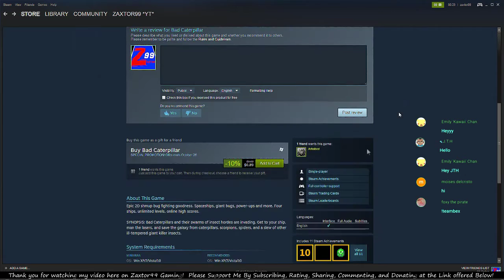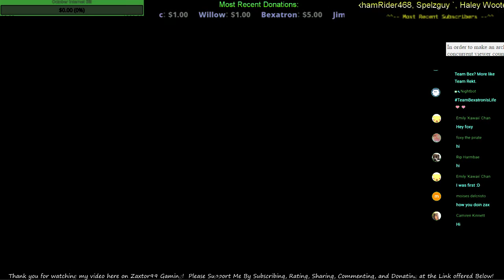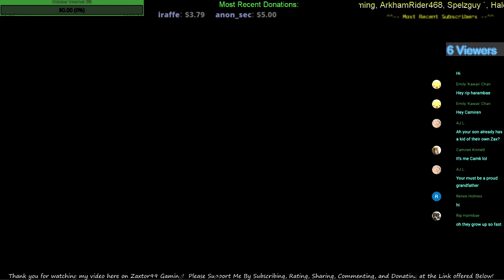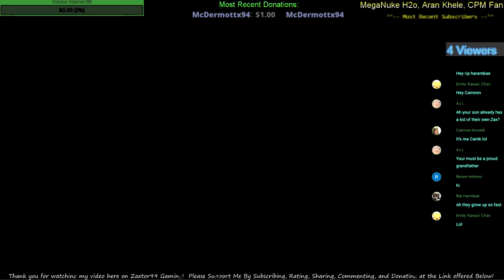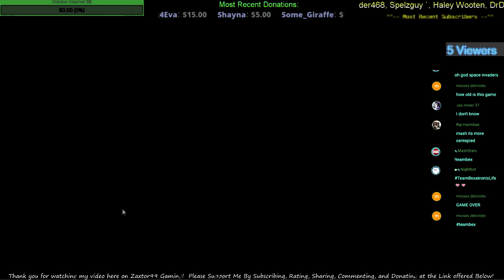Bad Caterpillar! - Is It A Good Or A Bad Arcade Action Game For Under $1 on Steam? - LiveStream!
Want to show me some love while I'm livestreaming?  ..You'll get a shout-out right in my livestream!